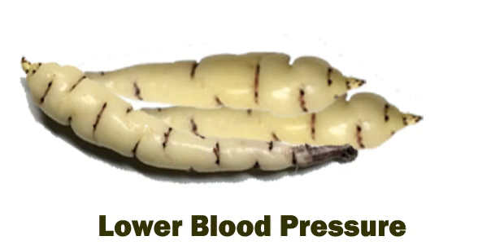Top 10 Health Benefits of Mashua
Mashua is Highly rich in Vitamin C, Beta-carotene and Dietary fiber. Health benefits of Mashua includes preventing cancer, improves cardiovascular health, improves reproductive health and Mashua also prevents Anemia and stomach issue.